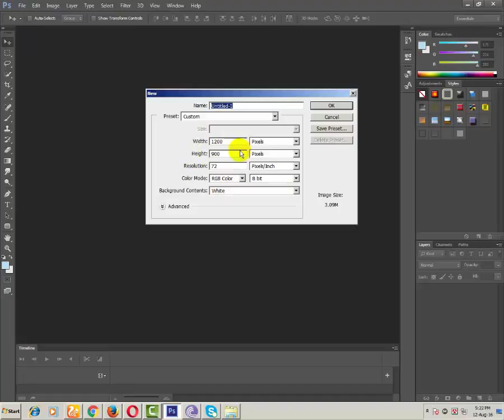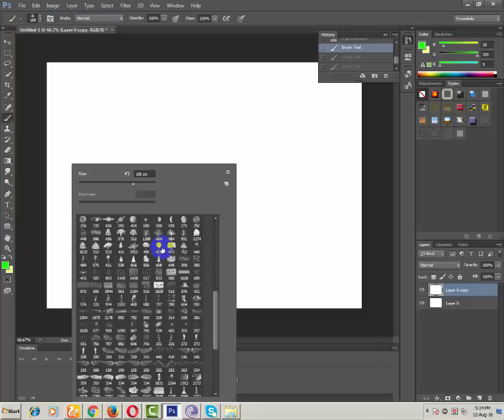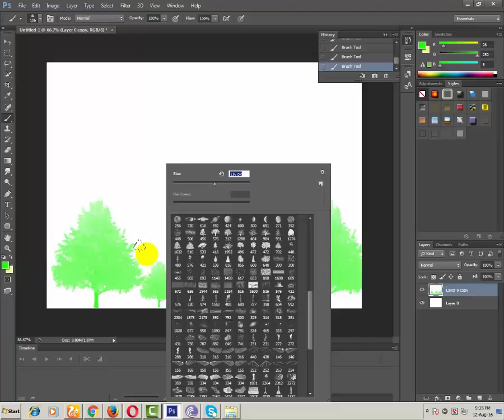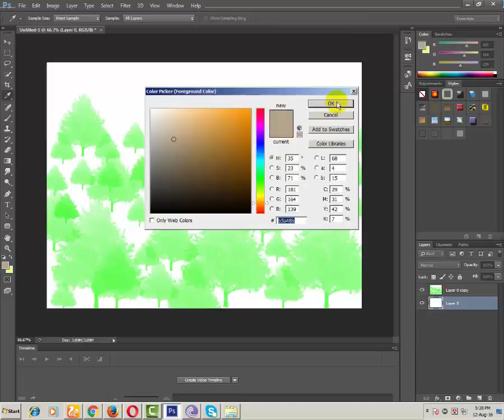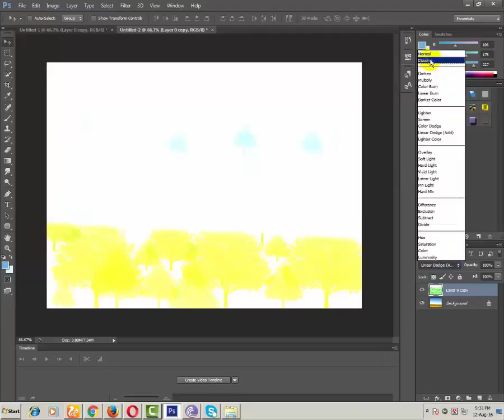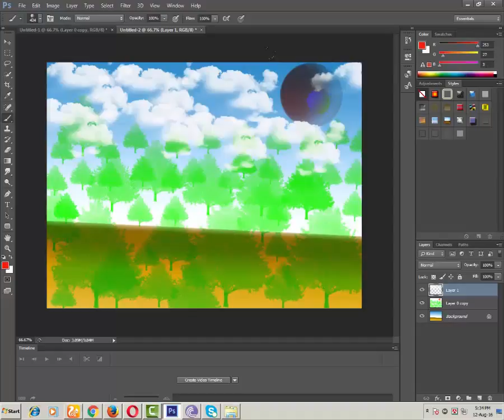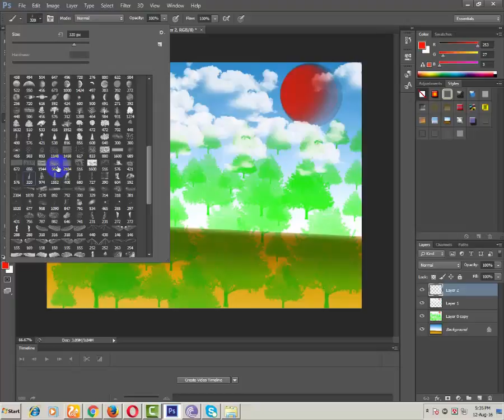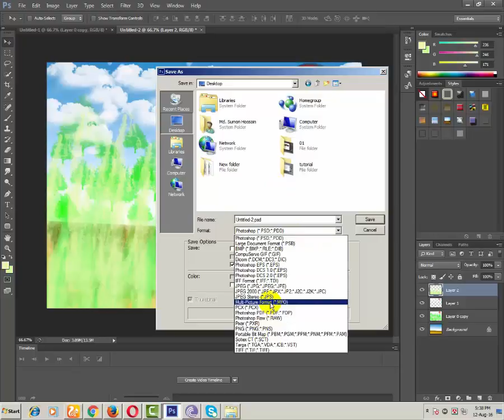Photoshope brush tool workers nice naturel pleace by youtube update 2016